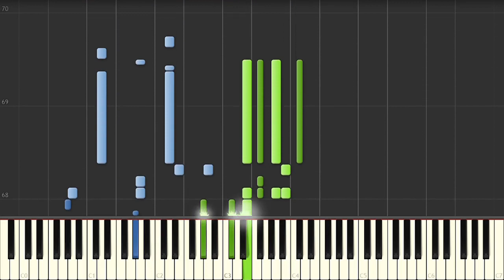【ピアノ】流星ワールドアクター Badge & Dagger 主題歌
こんにちは。わいつきです。

涼子さん√を待ち侘びて──